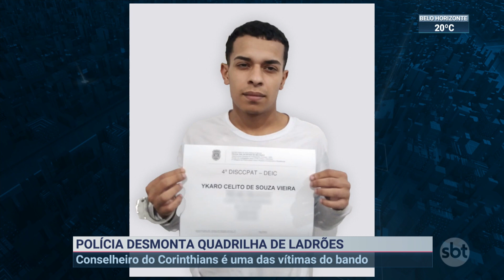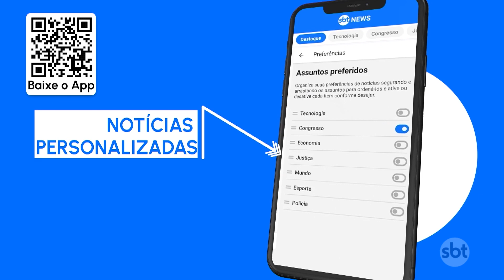Quadrilha invadia casas para furtar jóias | SBT Brasil (06/09/23)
Uma das vítimas é conselheiro do Corinthians e teve prejuízo de R$ 1 milhão